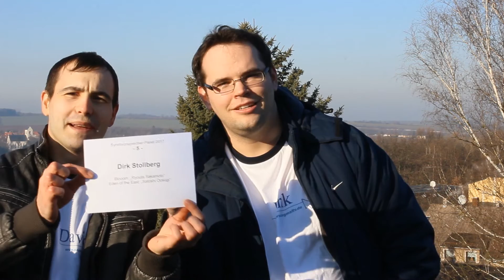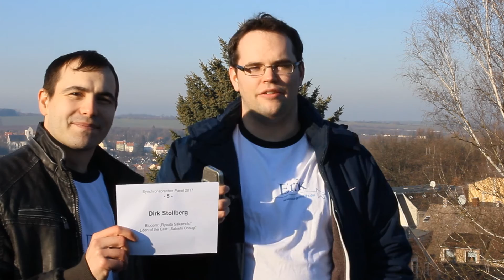SagMalTV // Ankündigung 5 - Animemesse 2017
Auf der Anime-Messe Berlin 2017 präsentieren wir euch wieder ein Synchronsprecher-Panel mit sechs Top-Sprechern, die jeder Anime-Fan kennen muss! Wer sie live sehen möchte, sollte sich zügig eine Eintrittskarte besorgen!
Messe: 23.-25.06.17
Tag des Panels: 24.06.17
Ort: Kosmos, Karl-Marx-Allee in Berlin Friedrichshain

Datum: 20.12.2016